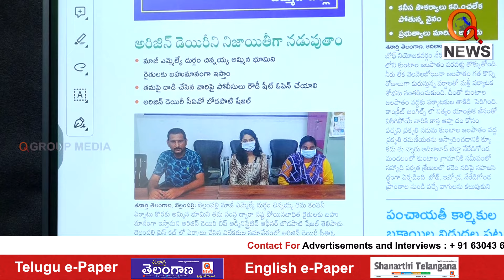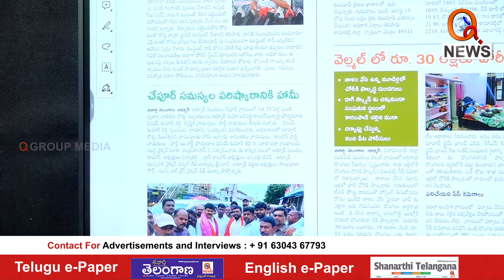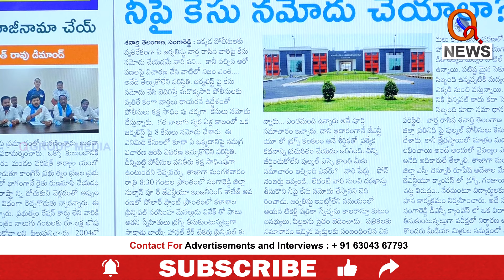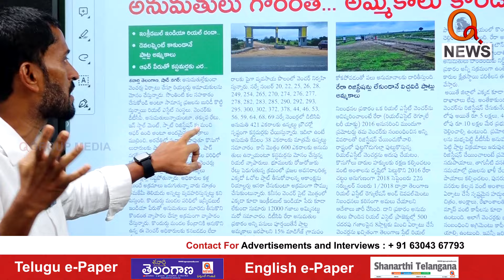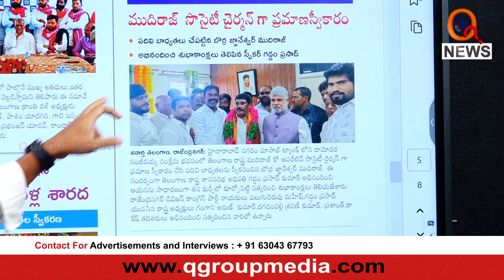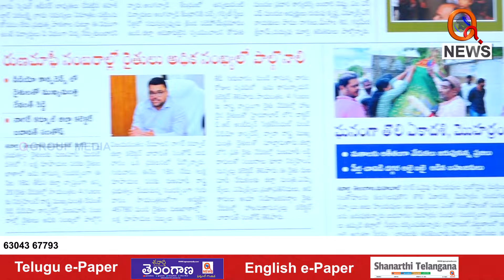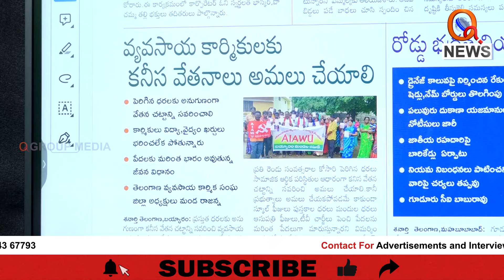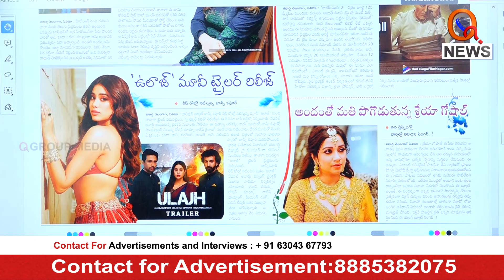శనార్తి తెలంగాణ డిస్టిక్ ఎడిషన్ 18-07-2024 Shanarthi Telangana District Edition QNewsHD